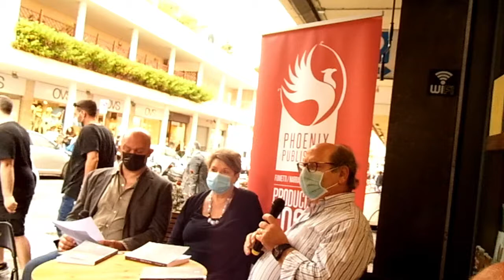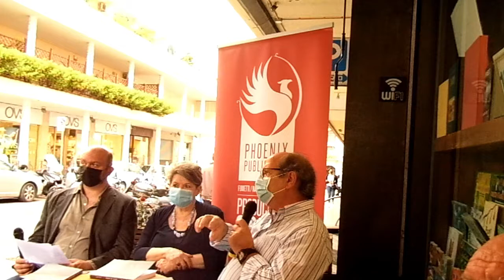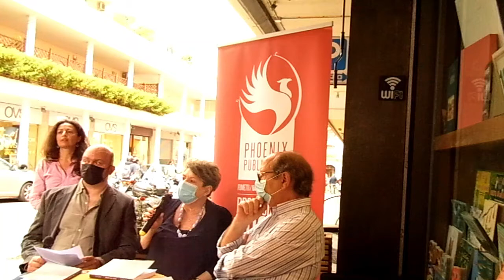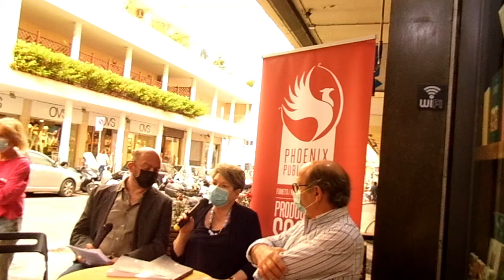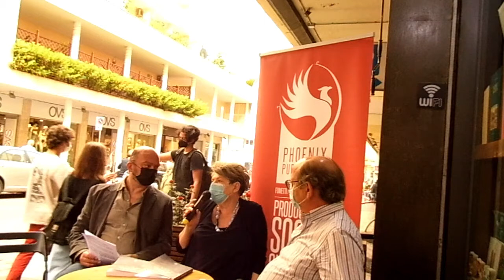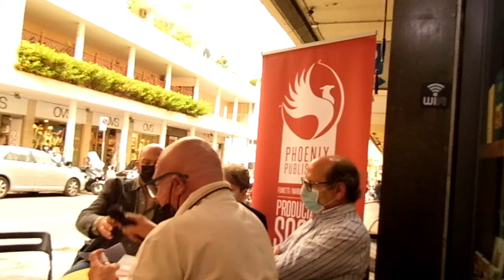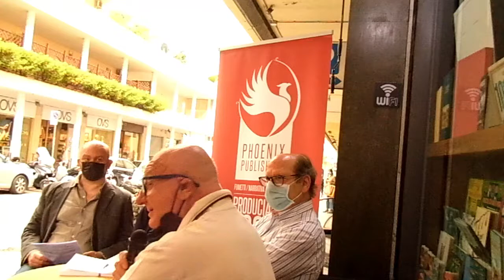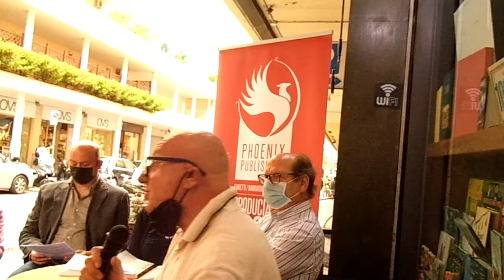Presentazione del libro Memorie dal futuro di Silvana Campese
Alla libreria Raffaello di Napoli, il libro edito dalla Phoenix Publishing di Silvana Campese, Memorie dal futuro